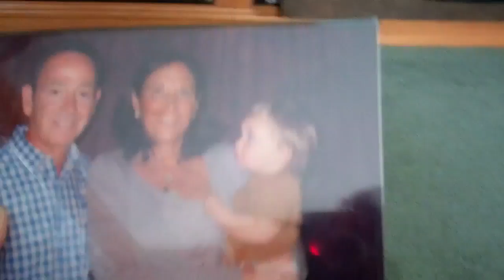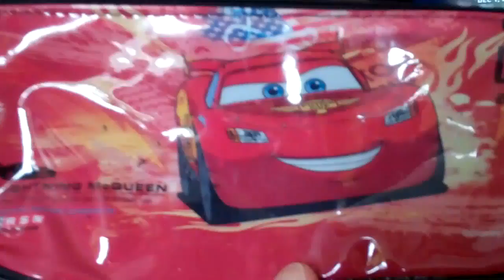Henry and Juliet May 2011